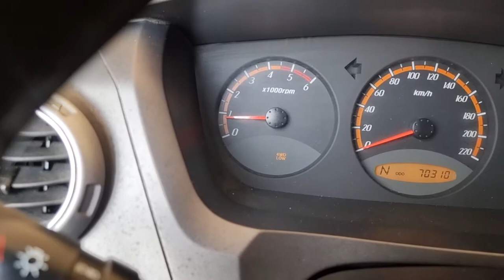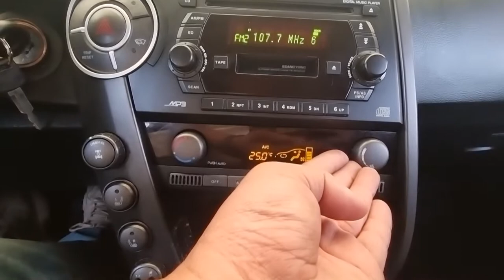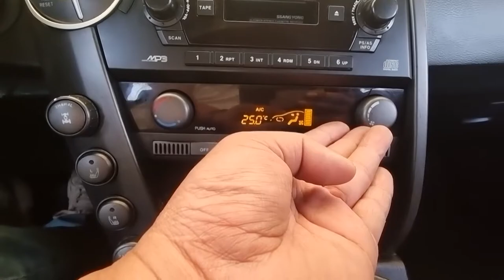2011 ssangyong Actyon sports used car export (BP087904) carwara, 카와라 엑티언 스포츠 수출